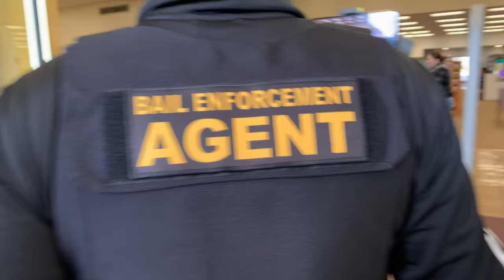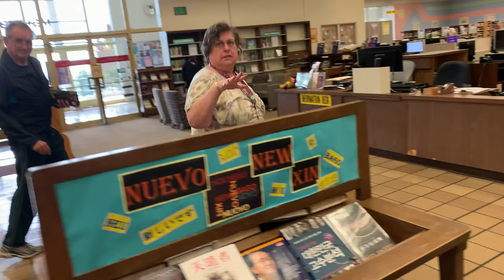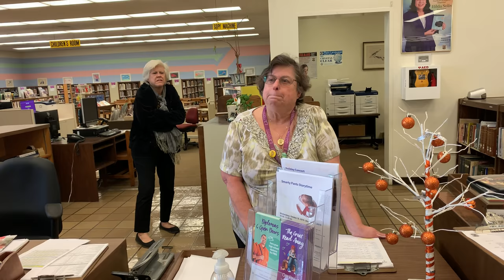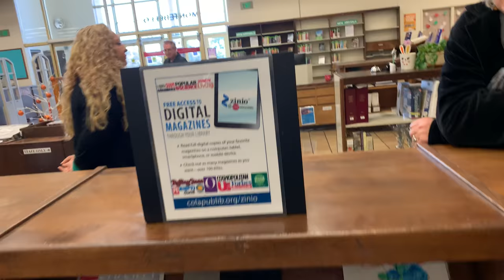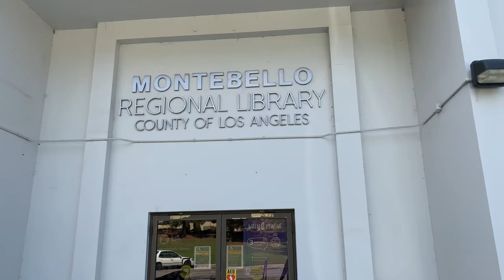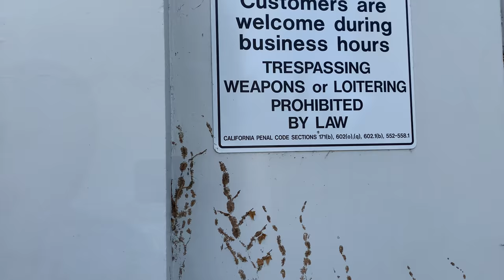Librarian Goes Nuts On Me For Filming Gets Educated For Mistreating Employee-1st Amendment Audit